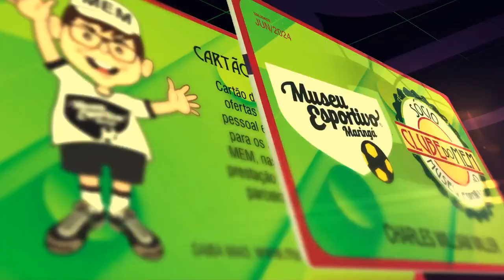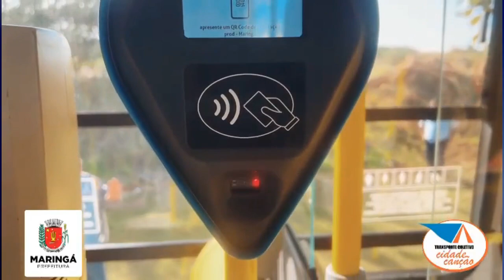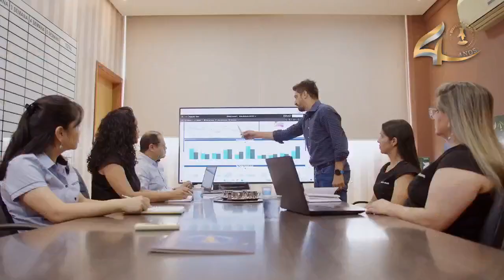Prova Tiradentes. Major Lauri Cesar Bittencourt e o cabo Adair Dias Ferraz, subtenente da reserva.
O cabo Adair Dias Ferraz,  subtenente da reserva, foi um dos primeiros assessores do Major Lauri na organização da Prova Tiradentes, que teve sua primeira edição em 1975.